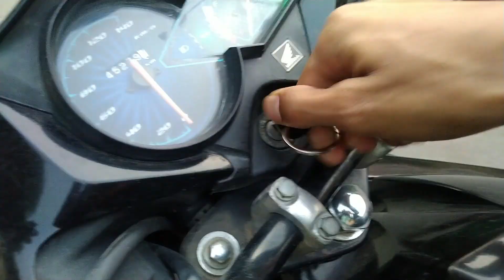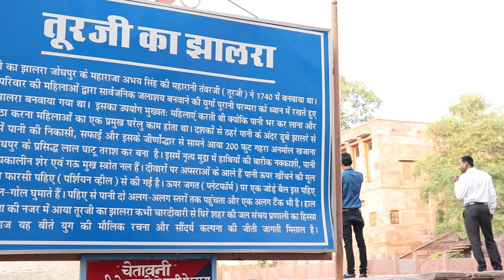तूरजी का झालरा [ आजकल का लवर्स पॉइंट]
STEP WALL-जोधपुर की सोंदैर्य कल्पना का अनौखा उदाहरण
बावड़ी या बावली उन सीढ़ीदार कुँओं या तालाबों को कहते हैं जिन के जल तक सीढ़ियों के सहारे आसानी से पहुँचा जा सकता है। भारत में बावड़ियों के निर्माण और उपयोग का लम्बा इतिहास है। कन्नड़ में बावड़ियों को 'कल्याणी' या पुष्करणी, मराठी में 'बारव' तथा गुजराती में 'वाव' कहते हैं। संस्कृत के प्राचीन साहित्य में इसके कई नाम हैं, एक नाम है-वापी। इनका एक प्राचीन नाम 'दीर्घा' भी था- जो बाद में 'गैलरी' के अर्थ में प्रयुक्त होने लगा। वापिका, कर्कन्धु, शकन्धु आदि भी इसी के संस्कृत नाम हैं।

जल प्रबन्धन की परम्परा प्राचीन काल से हैं। हड़प्पा नगर में खुदाई के दौरान जल संचयन प्रबन्धन व्यवस्था होने की जानकारी मिलती है। प्राचीन अभिलेखों में भी जल प्रबन्धन का पता चलता है। पूर्व मध्यकाल और मध्यकाल में भी जल सरंक्षण परम्परा विकसित थी। पौराणिक ग्रन्थों में तथा जैन बौद्ध साहित्य में नहरों, तालाबों, बाधों, कुओं बावडियों और झीलों का विवरण मिलता है। कौटिल्य के अर्थशास्त्र में जल प्रबन्धन का उल्लेख मिलता है। चन्द्रगुप्त मौर्य के जूनागढ़ अभिलेख में सुदर्शन झील और कुछ वापियों के निर्माण का विवरण प्राप्त है। इस तरह भारत में जल संसाधन की उपलब्धता एवं प्राप्ति की दृष्टि से काफी विषमताएँ मिलती हैं, अतः जल संसाधन की उपलब्धता के अनुसार ही जल संसाधन की प्रणालियाँ विकसित होती हैं। बावड़ियां हमारी प्राचीन जल संरक्षण प्रणाली का आधार रही हैं- प्राचीन काल, पूर्वमध्यकाल एवं मध्यकाल सभी में बावडि़यों के बनाये जाने की जानकारी मिलती है। दूर से देखने पर ये तलघर के रूप में बनी किसी बहुमंजिला हवेली जैसी दृष्टिगत होती हैं।